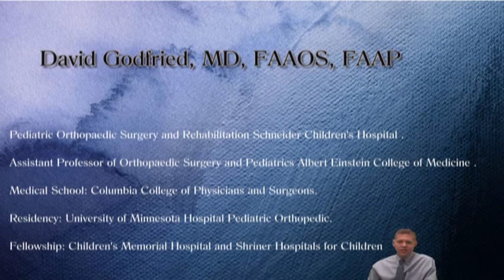Osgood-Schlatter Disease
David Godfried, MD, FAAOS, FAAP Chief, Pediatric Orthopaedic Surgery Schneider
Children's Hospital
Assistant Professor - Albert Einstein College of Medicine